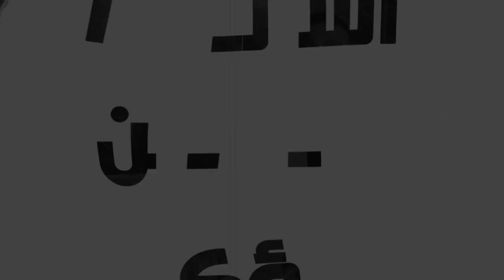اسألوا ولن تسؤكم |10| آدم أين أنت؟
آدم يختبئ من الرب، والرب لا يراه ويبحث عنه ويقول: "آدم، أين أنت" فهل الإله السميع البصير لا يرى آدم؟